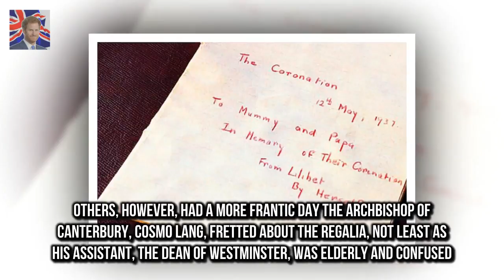Queen has revealed her preparation Queen reveals her preparation for her Coronation began aged 11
Queen has revealed her preparation for her Coronation began at the age of 11 King George VI asked her to write an account of his enthronement in May 1937 She admitted she had a better recall of her fathers Coronation than her own The Queen has revealed that her preparation for her Coronation began at the age of 11 when her father asked her to write an account of his enthronement at Westminster Abbey in May 1937

X Factor star Cher Lloyd PREGNANT with her first child  Cher Lloyd 24 revealed her baby news on I:
Taking to Twitter the singer  Lily Allen confirms release of fourth album No Shame in summer 2018 :